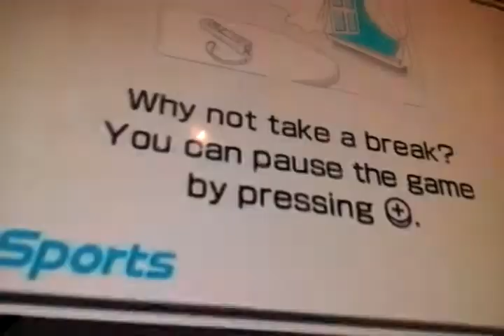Be one with the bat -wii sports 2#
First WIN OF WII F.W.W.